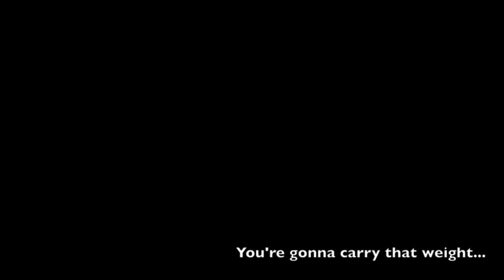There once was a Tiger-striped Cat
A little monologue from the Cowboy Bebop adaptation of the story "The Cat that lived a million times" by Yoko Sano.